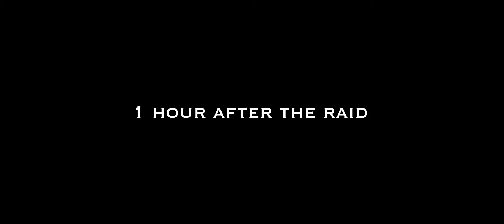Fazverse, Chapter 3: The Raid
After a springtrap kills the others, Freddy finds out golden Freddy planted a tracker on springtrap that springtrap doesn’t know about.